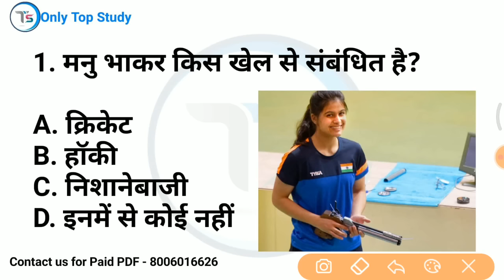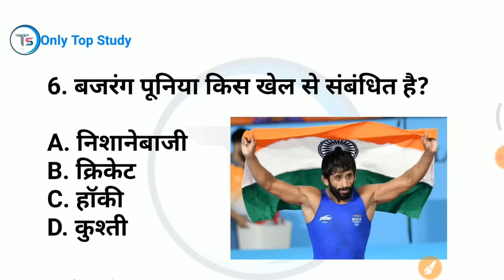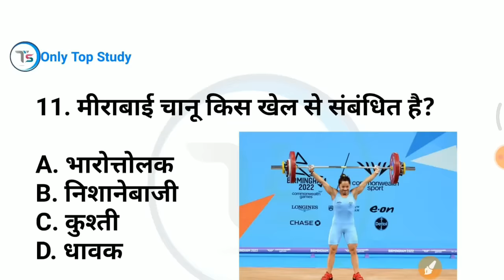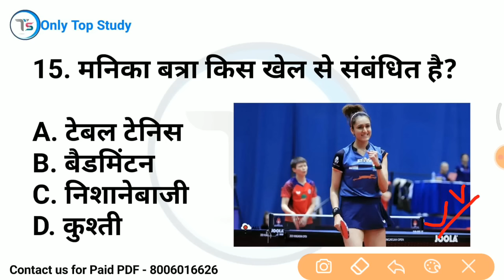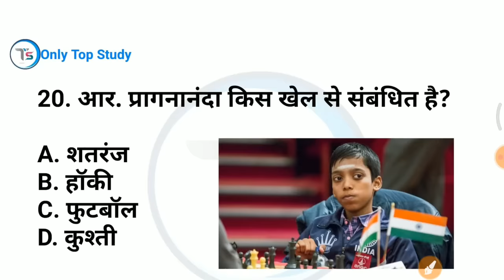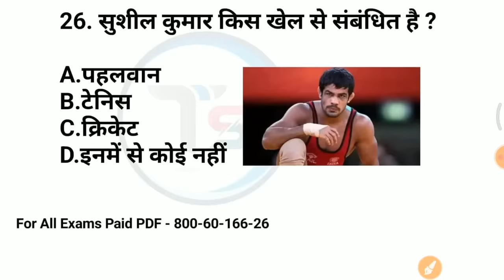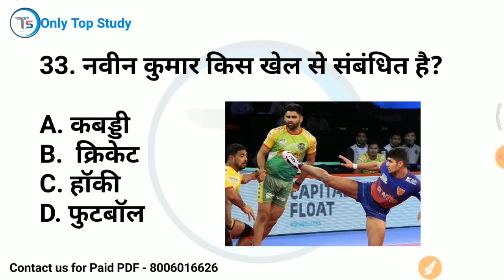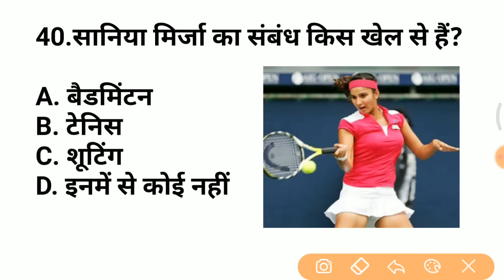TOP 40: चर्चित खिलाड़ी 2022 और उनसे संबंधित खेल और राज्य || Famous Sports Player || Topic Wise GK